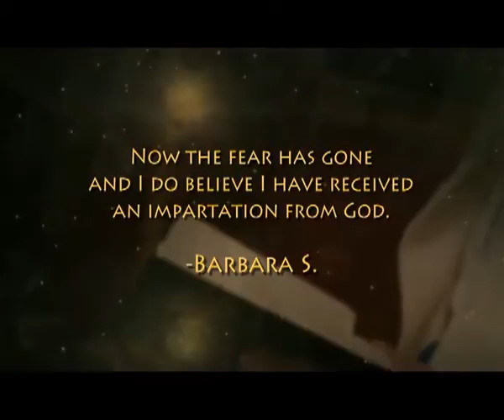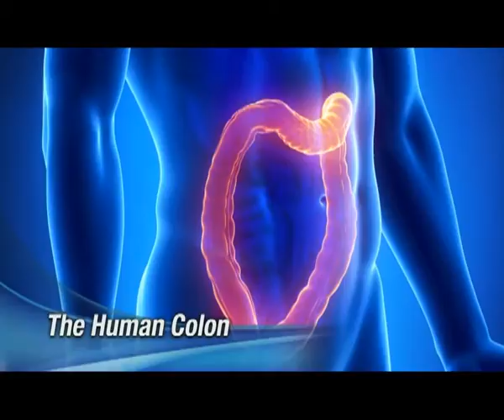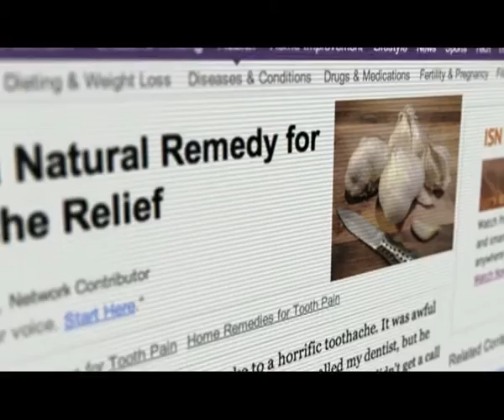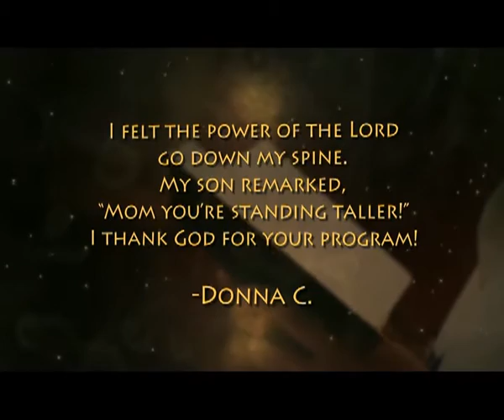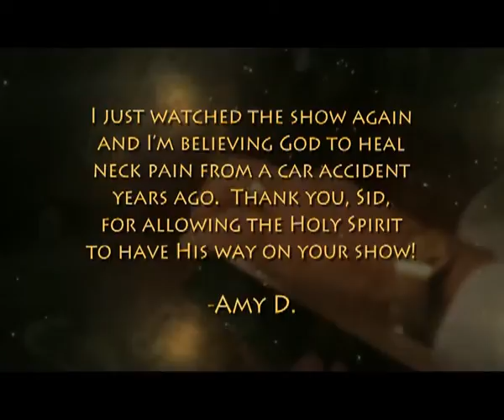«Это сверхъестественно!»: Как жить лучше, чем в раю. В студии Девид Герцог (738)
Добро пожаловать в мир Сида Рота, где сверхъестественное естественно.  Ведущий поражается, какой была жизнь в раю, каким интеллектом и памятью обладали Адам и Ева, ведь они придумали имена всем животным. Они жили не знаю страданий и боли и всегда слышать голос Бога. Возможно ли вернуть, то что было потеряно Адамом и Евой? Гость этой программы удивит вас, он утверждает, что мы можем иметь даже больше того, что было у первых людей. Присоединяйтесь к просмотру.